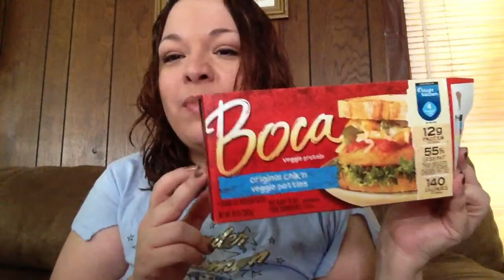May Favorites & fails